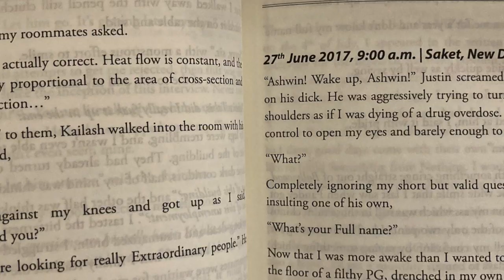Ex-ISRO scientist tells his story | The Boy Who Did Not Sign | Author Ashish Ranjan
Ashish Ranjan is an Ex-ISRO, Ex- BARC Scientist. He has spent the past 5 years writing a book on his experience of working in India's Nuclear program and how he worked his way into India's space program despite his poor academic background. Ashish had scored 53/100 in Mathematics and 61/100 in Physics on his 12th boards. He had even failed Physics in his 11th Standard. Ashish never got admitted to top universities for his B.Tech. like IITs or NITs. Yet, he made his way into India's two of the largest research organizations as a Scientist. This Book is about pursuing a dream career despite our limitations and disadvantages; it's about relationship dynamics we all face, it is about doing the right thing, and much more. The book was published worldwide on the 15th of August 2023.
⭐️ Qualifications of Ashish Ranjan:
➡ Mechanical Engineer
Ashish Ranjan:
Ashish Ranjan Talks:
4. Amazon music